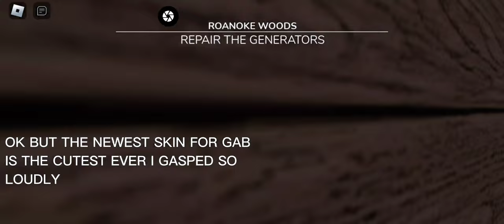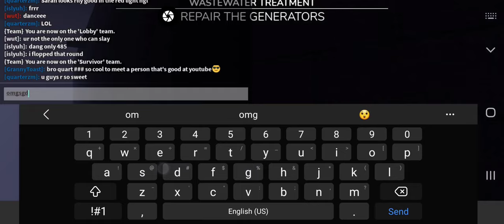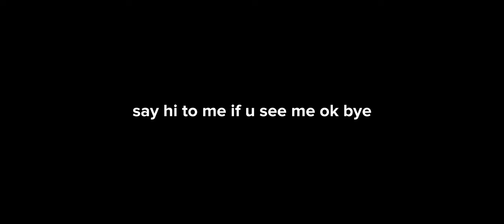who you gonna call? Mist-buster! • ROBLOX DAYBREAK GAMEPLAY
Gabrielle and Tiffany bffs forever...oh wait. Tiffany who?